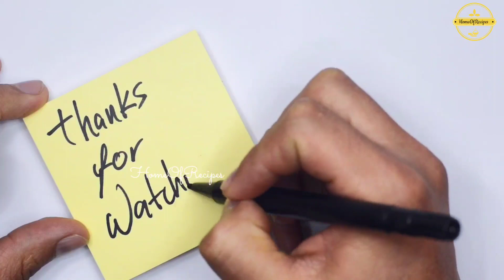HEALTHY CHRISTMAS CAKE 🎅(English Subtitles)| No Oven/Egg/ Alcohol/Sugar| Fruit Cake Recipe Plum Cake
Helloo Everyone,

Welcome to HomeOfRecipes

Today we have an awesome Christmas Cake Recipe to share with you. We have already fallen in love with this recipe!! You will love this as well..I m sure😀

 Detailed recipe with English Subtitles in the video..

Ingredients list
1 cup = 250 ml
Fresh Orange juice - 3/4 cup
Chopped Raisins - 3 Tbsp
Cashewnuts - 3 Tbsp
Walnuts - 3 Tbsp
Tutifruti - 4 Tbsp
You can adjust the amount and the varities of dry fruits depending upon the dry fruits you have.
Cardamom pealed - 3
Cinnamon- 1/4 Inch
Nutmeg - small piece
clove - 4
You can slightly adjust spice level depending on your taste
Salt- pinch

Few nuts & dry fruits for garnishing cake

This is so yummy dear friend. Try once and you will love this ❤

Merry Christmas 🎅
Stay Safe
Happy Cooking